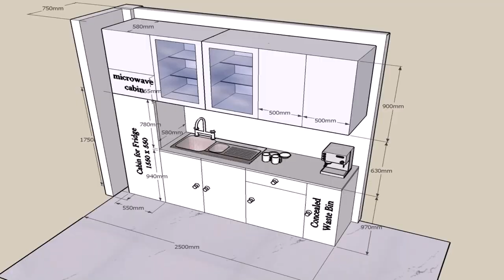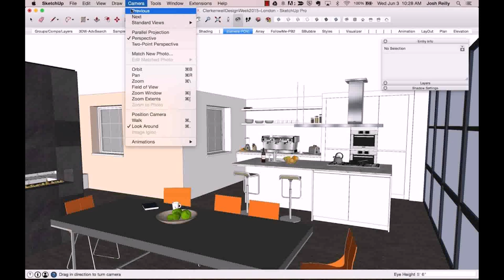Narrow House Design In India (see description)